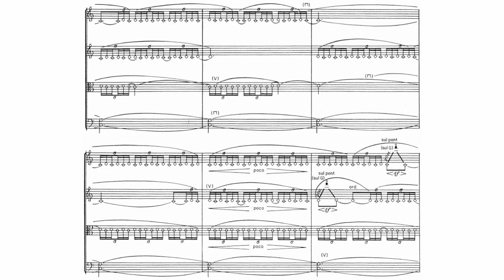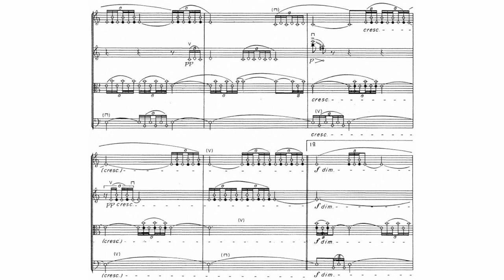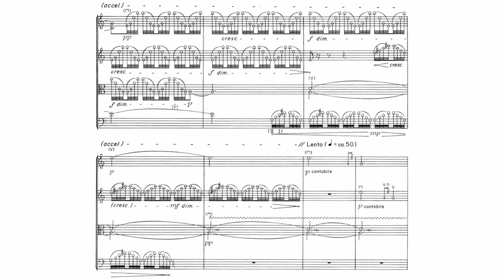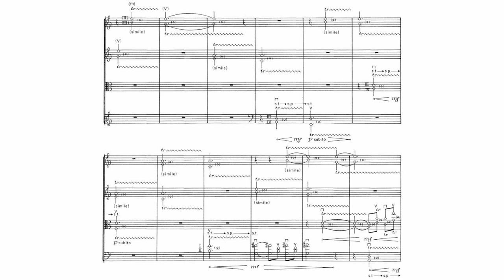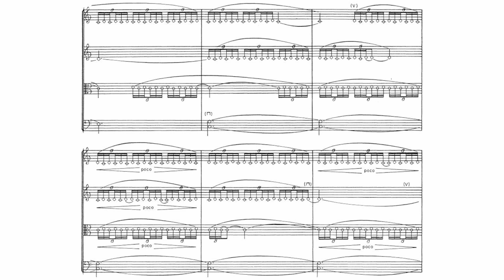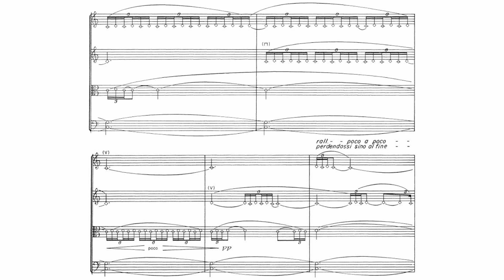Mario Lavista - Reflejos de la Noche (1984) Score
El Cuarteto Latinoamericano interpretando espléndida obra de Mario Lavista titulada "Reflejos de la noche, para cuarteto de cuerdas".
The Cuarteto Latinoamericano performing a splendid work by Mario Lavista entitled "Reflejos de la noche, for string quartet".

Español:
Mario Lavista Camacho fue un compositor mexicano de música de concierto (también llamada música académica) y miembro de "El Colegio Nacional".

Mario Lavista nació el 3 de abril de 1943 en la ciudad de México. Estudió composición con Carlos Chávez y Héctor Quintanar y análisis musical con Rodolfo Halffter en el Conservatorio Nacional de Música. En 1967 recibió una beca para estudiar con Jean-Étienne Marie en la Schola Cantorum de París y asistió a los seminarios de "música nueva" impartidos por Henri Pousseur.
En 1969 participó en cursos de Karlheinz Stockhausen en Colonia, Alemania, y en los cursos internacionales de verano de Darmstadt. En 1970 fundó el grupo de improvisación Quanta, interesado en la creación y la interpretación simultánea y en las relaciones entre la música en vivo y la electroacústica.

En 1991 recibió el Premio Nacional de Ciencias y Artes en el área de Bellas Artes y la Medalla Mozart (México), y en 1998 ingresó a El Colegio Nacional.​ Es miembro honorario del Seminario de Cultura Mexicana.​ Ha dictado cursos y seminarios en universidades de los Estados Unidos y de Canadá y en los Cursos Latinoamericanos de Música Contemporánea.

Tenía a su cargo las cátedras de análisis y lenguaje musical del siglo XX en el Conservatorio Nacional de Música y es director de la revista Pauta. Cuadernos de teoría y crítica musical.

Compuso la música incidental de las películas Cabeza de Vaca y Vivir mata.

Fue sobrino de Raúl Lavista, también compositor musical mexicano.

English:
Mario Lavista Camacho is a Mexican composer of concert music (also called academic music) and a member of "El Colegio Nacional".

Mario Lavista was born on April 3, 1943 in Mexico City. He studied composition with Carlos Chávez and Héctor Quintanar and musical analysis with Rodolfo Halffter at the National Conservatory of Music. In 1967 he received a scholarship to study with Jean-Étienne Marie at the Schola Cantorum in Paris and attended the "new music" seminars taught by Henri Pousseur.
In 1969 he participated in Karlheinz Stockhausen courses in Cologne, Germany, and in the international summer courses in Darmstadt. In 1970 he founded the improvisation group Quanta, interested in creation and simultaneous interpretation and in the relationships between live music and electroacoustics.

In 1991 he received the National Prize of Sciences and Arts in the area of ​​Fine Arts and the Mozart Medal (Mexico), and in 1998 he joined El Colegio Nacional. He is an honorary member of the Seminario de Cultura Mexicana. He has taught courses and seminars in universities in the United States and Canada and in the Latin American Contemporary Music Courses.

He was in charge of the chairs of analysis and musical language of the 20th century at the National Conservatory of Music and is director of the magazine Pauta. Notebooks of music theory and criticism.

He composed the incidental music for the films Cabeza de Vaca and Vivir mata.

He was the nephew of Raúl Lavista, also a Mexican musical composer.